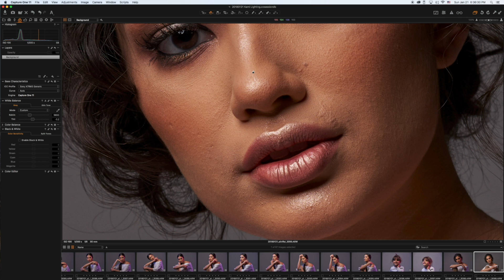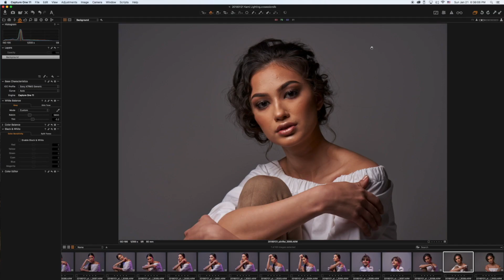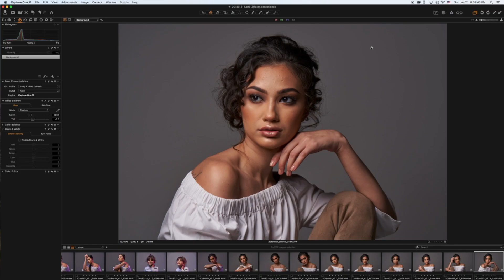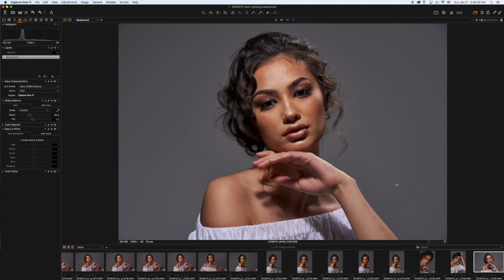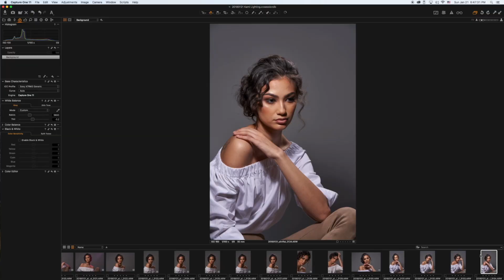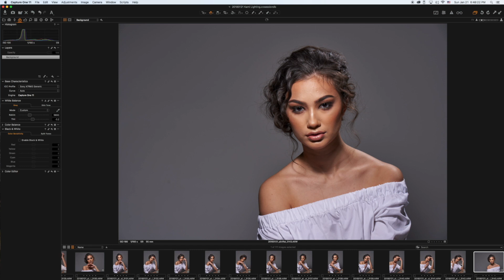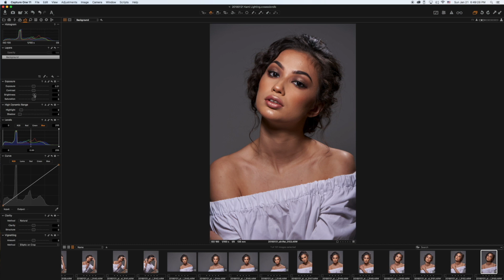تصوير البيوتي في الإستوديو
في هذا الفيديو شرح كيفية التصوير واستخدام الإضاءة في الإستوديو مع العارضة وتغير الإضاءة تدريجيا للحصول عل« نتيجة افضل وخصوصا مع البيوتي دش